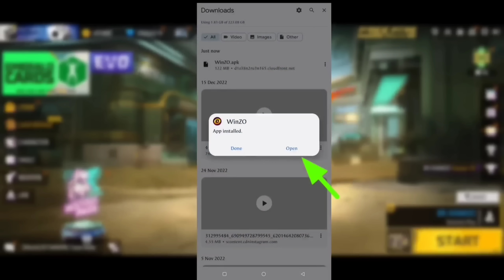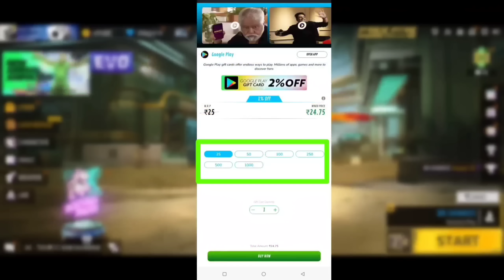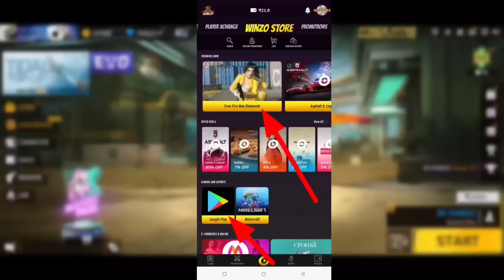🔥 CLAIM FREE DIAMONDS 💎 REDEEM CODE 🥳 BEST FREE DIAMONDS EARNING APP 🤑 | FREE GOOGLE REDEEM CODE APP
*🔥 GET FREE DIAMONDS & REDEEM CODE APP:*

( DOWNLOAD FAST 💎🤑🥳)

ABOUT THIS VIDEO :

GET FREE BOOYAH PASS 🤯 FREE 500 DIAMONDS 💎 TRICK 100% REAL DIAMONDS 🥳 |  - para SAMSUNG,A3,A5,A6,A7,J2,J5,J7,S5,S6,S7,S9,A10,A20,A30,A50

Free Fire Top Country :
1.Garena Free Fire Indonesia Live
2.Garena Free Fire Brazil Live
3.Garena Free Fire Brasil Live
4.Garena Free Fire India Live
5.Garena Free Fire Singapore Live
6.Garena Free Fire Thailand Live

★ Google Play redeem code app in tamil
★ Free Google Play redeem code app
★ Redeem code best app in tamil
★ fire fire diamonds earnings app in tamil
★ Free diamonds earning app
★ WINZO app in tamil
★ WINZO app trick free fire
★ Free diamonds earning app in tamil
★ Free Redeem code earning app tamil
★ paytm earning app in tamil

money earning app in tamil
free money earning app in tamil
best earning app in tamil

1) New event free fire
2) Free Google Play redeem code
3) new money earning app in tamil
4) Free Redeem code free fire
5) WINZO app trick in tamil
6) Free Fire Event
7) Free Fire New Event
8) Ff New Event
9) New Event Of Free Fire
10) New Event In Free Fire
11) New Event Free Fire
12) Free Fire New Event Today
13) Today New Event
14) Today New Event Free Fire
15) How To Complete New Event Free Fire
16) How To Complete New Event In Free Fire
17) How To Complete Free Fire New Event
18) Ff New Event Today
19) New Event Ff
20) New Event Of Ff
21) Garena Free Fire New Event
22) Garena Free Fire New Event Today
23) New Event Garena Free Fire
 24) Free Fire Live
25) Free Fire